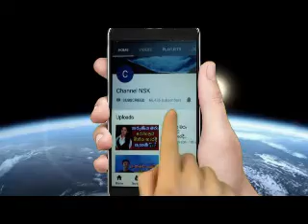සතොස භාණ්ඩ නඩුවට ජොන්ස්ටන් රිමාන්ඩ්